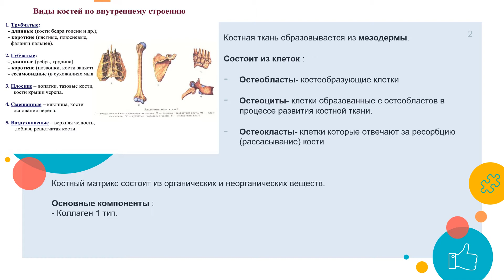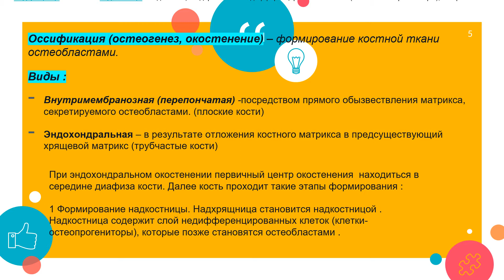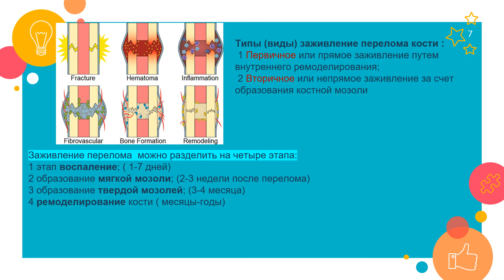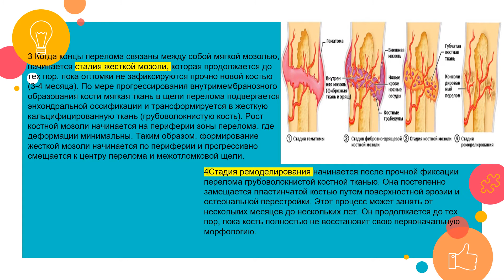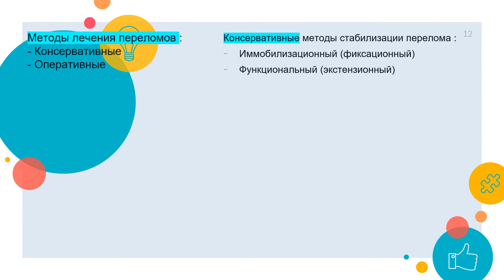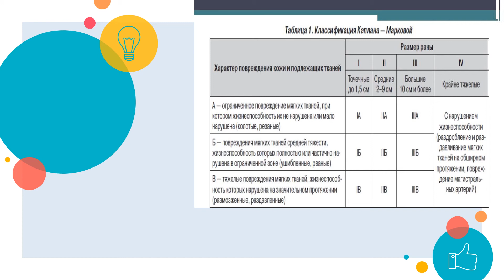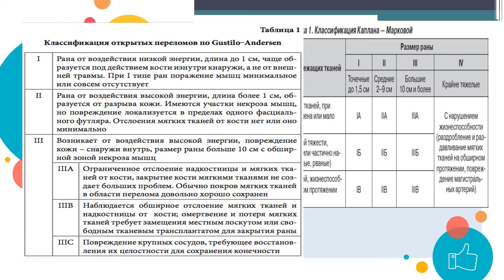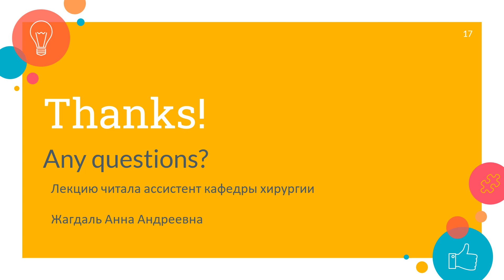Лекция травматология и ортопедия 2: Кость,ПЕРЕЛОМ, консолидация.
На этой лекции вы повторите структуру кости, ее рост и развитие. Узнаете об основных принципах и этапах заживления кости (консолидации). Ознакомитесь с классификациями и основными подходами в лечение переломов.